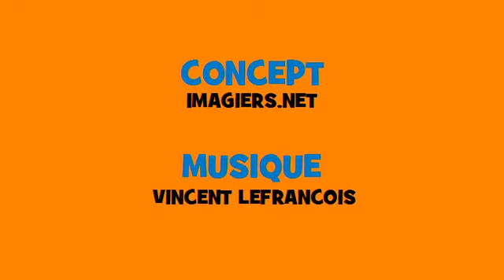法国音乐共轭 # Rock # 动词 = lire